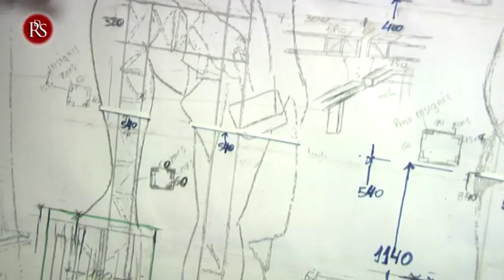Ana Muñoz visita el taller del artista fallero Manolo García